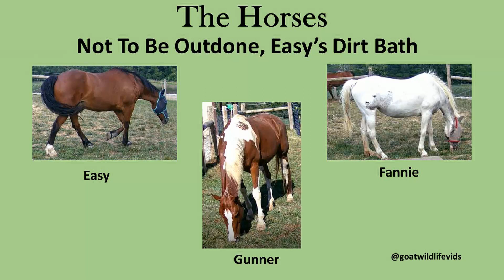Easy's Dirt Bath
Not to be outdone by Gunner.